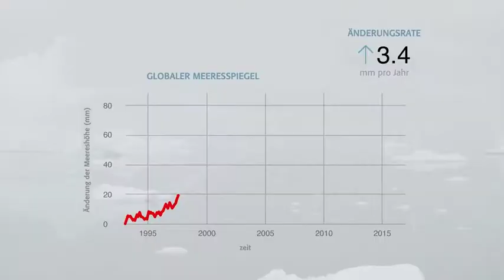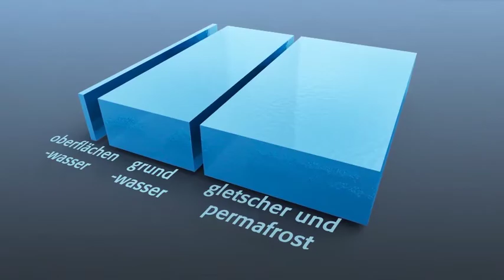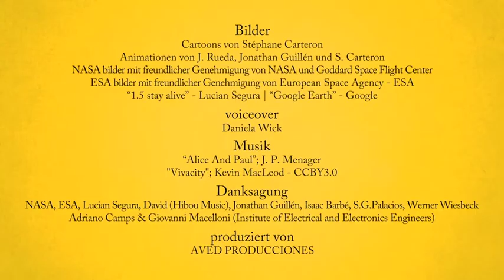video 09 - Cryosphere Remote Sensing (German)